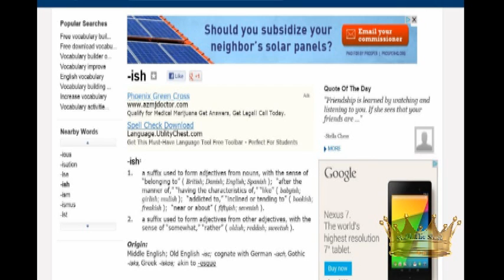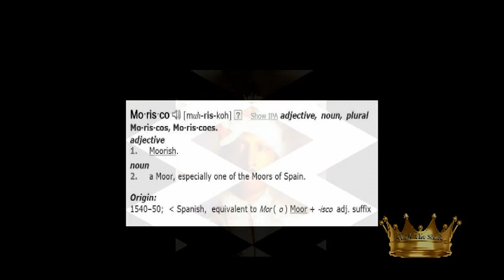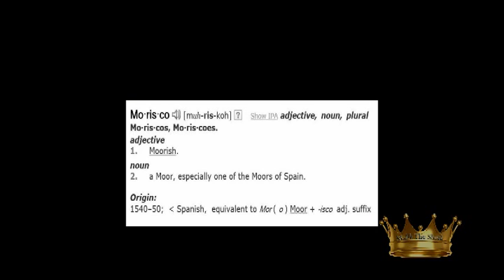"Moorish American" is NOT a Nationality featuring Dr Yaffa Bey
Dr Yaffa Bey gives an explanation why she knows that Moorish American is not a Nationality